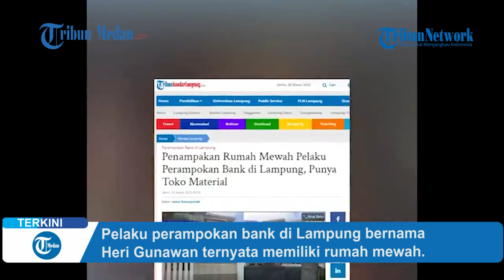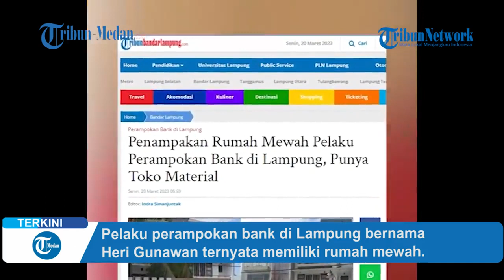TERNYATA Perampok Bank di Lampung Punya Rumah Mewah, Juga Pengusaha Toko Sembako dan Toko Material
Pelaku perampokan bank di Lampung bernama Heri Gunawan ternyata memiliki rumah mewah.

Dia diketahui sebagai sopir pribadi yang tertutup dan kurang bersosialisasi dengan warga.

Sebelumnya Heri Gunawan ditangkap setelah mencoba merampok sebuah Bank di wilayah Teluk Betung Bandar Lampung hingga mengakibatkan 3 korban yang tertembak.